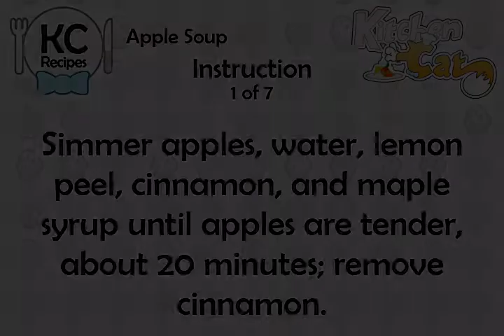Apple Soup - Kitchen Cat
★ Kitchen Cat ★ Apple Soup Recipe.
For this recipe you will need:
✰ ✰ ✰ ✰ ✰ INGREDIENTS ✰ ✰ ✰ ✰ ✰
1/4 c : Maple Syrup
5 c : Water
Cheese Cloth
1 tb : Arrowroot
1 : Inch Cinnamon, Wrapped
1/2 c : Sour Cream
1/2 tb : Lemon Peel, Grated
1 tb : Lemon Juice
1/4 c : White Wine
16 : Apples, Cored and Chopped